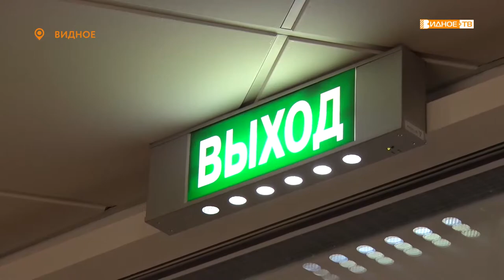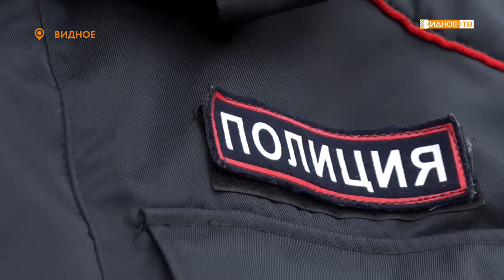«Эвакуация» - учебная тревога в Видновской детской школе искусств